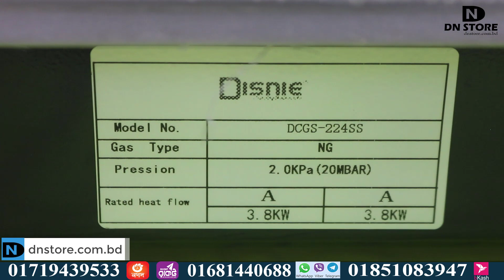বাংলাদেশের সেরা গ্যাসের চুলা কিনুন কমদামে | Gas Stove Price in Bangladesh | Disnie Gas Stove In BD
Gas Stove Price in Bangladesh. বাংলাদেশের সেরা গ্যাসের চুলা কিনুন কমদামে | Gas Stove Price in Bangladesh | Disnie Gas Stove In BD. Best Brands Disnie Burner stove DCGS-224ss lowest price Bangladesh. Best Natural Gas Stoves ( NG Gas) and Line Gas Stoves ( LPG Stoves) Lowest price in Dhaka. RFL Double Glass Auto Gas Stove, Miyako gas stove and other brands burner stove best price from dn store.

Shop Address:  Biswas Builders, Shop No: 21-22-23 (Ground Floor), New Market City Complex, New Market, Dhaka - 1205,

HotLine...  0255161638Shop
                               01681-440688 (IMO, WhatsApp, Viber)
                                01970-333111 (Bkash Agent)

Price Info:
Disnie 2 Burner stainless steel gas stove DCGS-224SS

Groups...

ReviewerRamjan Khan ( CEO At dn store )

ভালোমানের গ্যাসের চুলা কিনুন সবচেয়ে কম দামে। ২ বার্নার এর স্টেইনলেস স্টিলের গ্যাসের চুলা একবার কিনলে চলবে প্রায় ২০ বছর পর্যন্ত। তাই আপনি এই দুই বার্নার এর গ্যাসের চুলা ব্যবহার করতে পারবেন বছেরের পর বছর।

Stainless Steel Gas Stove Price in Bangladesh. used stainless steel gas stove. best gas burner in Bangladesh. Samsung stainless steel gas stove.
rfl gas stove price in Bangladesh 2022. Dn Store is the largest Gas stove wholesale super shop in Bangladesh.